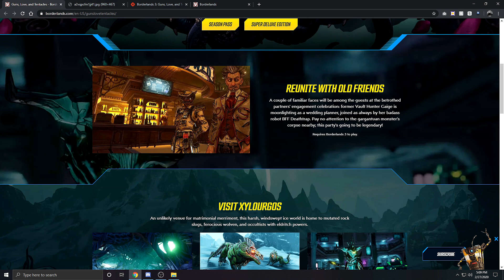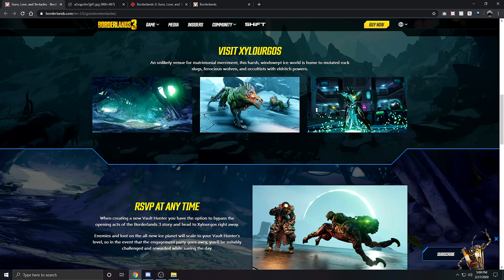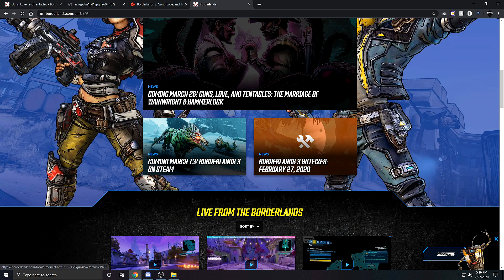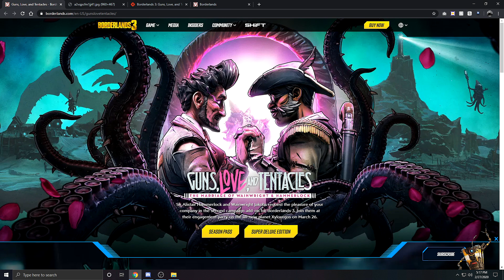Borderlands 3 MASSIVE INFO DUMP! DLC 2 Announced! DLC 3 & 4 Teased! NEW Takedown Raid! & MUCH MORE!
___________________________________________________________________________________________ Today we take a look at a massive info dump for Borderlands 3. We got the trailer and information for the new DLC 2, Guns, Love, and Tentacles. We also got some teasers for DLC 3 and 4, which show possible mounted combat and a return of Kreig. We also got info on new events, a new Takedown, Guardian Takedown raid, a new Cartel event, and the overhaul of the mayhem  mode systems.